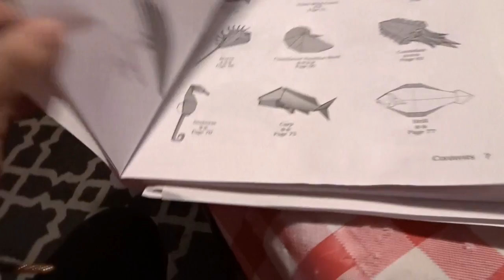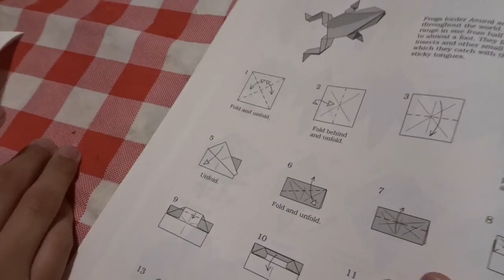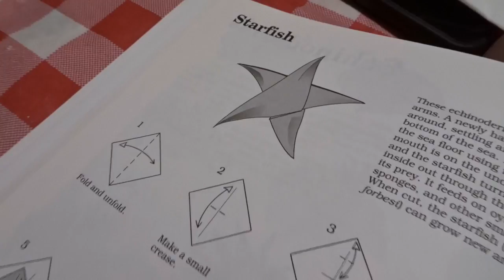HE GOT ATTACKED!!! (vlog #24)